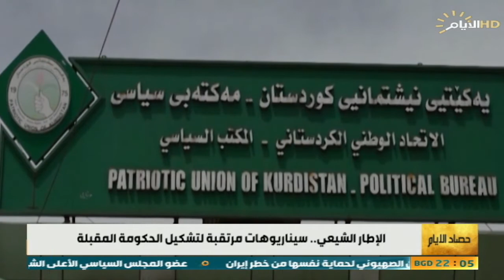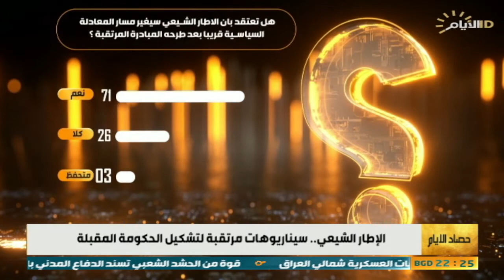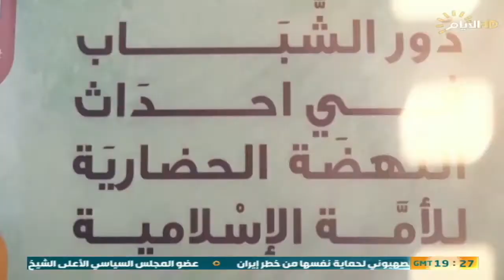حصاد الايام ، بناء الشباب وسيناريوهات المشهد السياسي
الضيوف: عضو ائتلاف دولة القانون وائل الركابي | الكاتب والمحلل السياسي من لندن علاء الخطيب  | المفكر المفكر د. احمد راسم النفيس

🔹 الملف الاول :
بناء الشباب .. نهضة الأمم وضمانة المستقبل

                                                                                                                                                                                           🔹 الملف الثاني :
الإطار الشيعي.. سيناريوهات مرتقبة لتشكيل الحكومة المقبلة